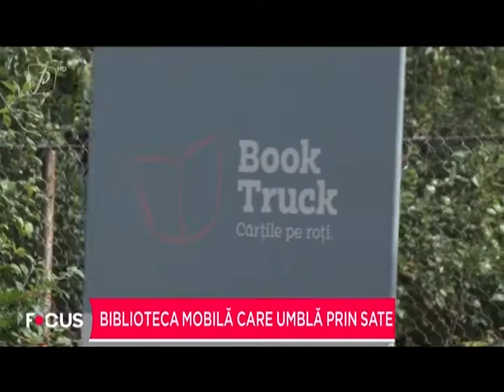Biblioteca mobilă care umblă prin sate